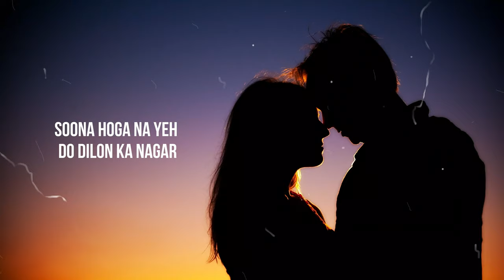Zindagi Bewafa hai magar Lyrics Ajay Devgn Rahat Fateh Ali Khan, Tulsi Kumar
I am an editor, I just need your support as much as the heart of the people wants from your edit. I need your support. Please express your best opinion.

Song Orginal Credit :
Zindagi Bewafa hai magar is a hindi song. Zindagi Bewafa hai magar song sung by Rahat Fateh Ali Khan, Tulsi Kumar. Zindagi Bewafa hai magar song music is given by Pritam while lyrics are given by Irshaad Kamil. Zindagi Bewafa hai magar lyrics are given below……

Song Zindagi Bewafa hai magar
Singer Rahat Fateh Ali Khan, Tulsi Kumar
Music Pritam
Lyrics Irshaad Kamil
Label T-Series